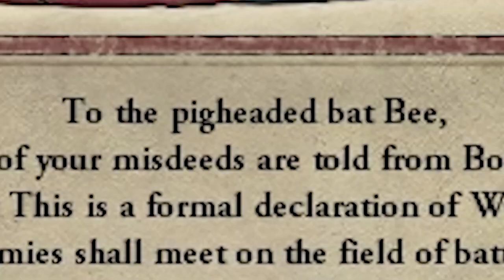I will beat Crusader Kings 2's wildest mod - CK2: After the End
Surviving a massive invasion in CK2 definitely isn't easy, but I'll show you, through trial and error, the best way to avoid getting swamped by a random event-generated army. This is the second part of my Crusader Kings 2 After the End series-- Apocalypse America!! Wish me luck in creating a doomer group to take over the rest of a shattered, medieval America!

If you'd like to try out this terrifying, infuriating, and sometimes pretty nightmarish mod, you can check it out